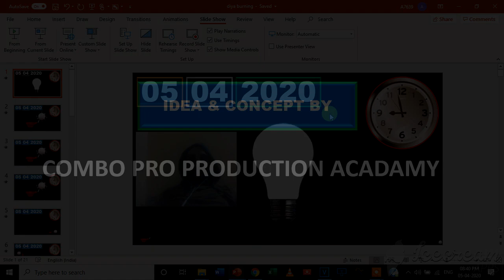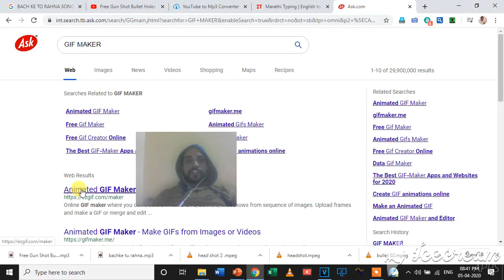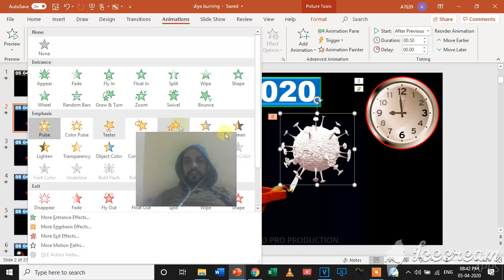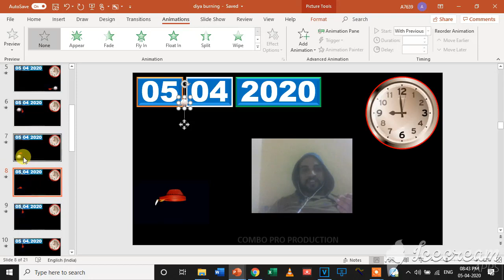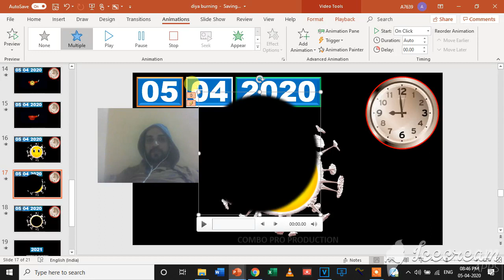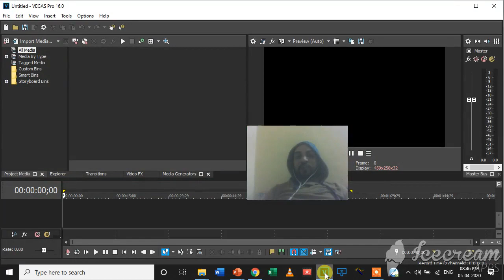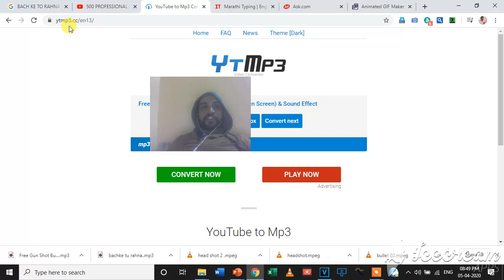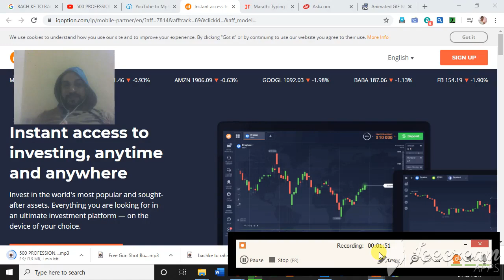CORONA AUR DIYA KI AMAZING HATE STORY ...with its making and ppt tutorial 5.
यात (मेकिंग च्या विडिओ मध्ये) आहे
१.ppt तील चमत्कारिक इफेक्ट
२.ग्रीन स्क्रीन व्हिडिओचा वापर
३. video चे mp3 मध्ये कसे करायचे
४.साऊंड प्याच
हे सर्व
फक्त 4 ते 5 मिनिटात ...with screen recording
पहा या व्हिडिओचा मेकिंग पुढील लिंक ला क्लिक करून . . .

Feel free to use this Diwali Diya Green Screen Video in anywhere. diya greenscreen diwali # This Video is FREE to use! subscribe My channel non copyright message from stockfreeler You are free to adapt and use them for commercial purposes without attributing the original author or source. But of course, it would be very kind of you if you did mention my name. License 4.0